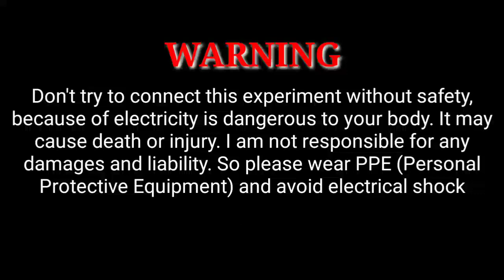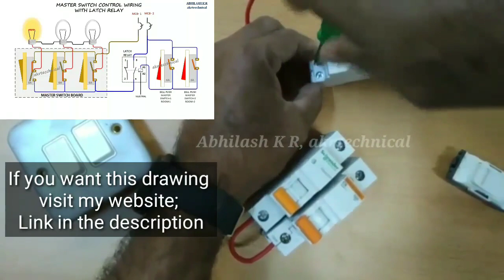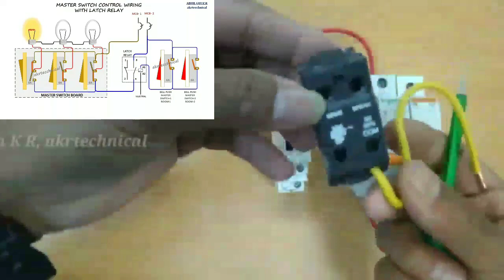How to Connect a Latch Relay for Master Switch Control in House Wiring | Latching Relay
In this video, I explain how to operate a master switch using a Latch Relay.

ഞാൻ ഈ വീഡിയോയിൽ, Latch Relay ഉപയോഗിച്ച് ഒരു മാസ്റ്റർ സ്വിച്ച് എങ്ങനെ പ്രവർത്തിപ്പിക്കാമെന്ന്  വിശദീകരിക്കുന്നു. വീഡിയോ മുഴുവനും കാണുക, പങ്കിടുക, സബ്‌സ്‌ക്രൈബുചെയ്യുക.

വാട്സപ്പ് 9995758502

Hi friends,
I am Abhilash K R, Welcome to our Malayalam Youtube  Channel akrtechnical. In this channel you can learn about more electrical enginnering technology.

Latch relay (Modular Power Contactor )

മുന്നറിയിപ്പ്,
സുരക്ഷയില്ലാതെ ഈ പരീക്ഷണം ബന്ധിപ്പിക്കാൻ ശ്രമിക്കരുത്, കാരണം വൈദ്യുതി നിങ്ങളുടെ ശരീരത്തിന് അപകടകരമാണ്. ഇത് മരണത്തിനോ പരിക്കിനോ കാരണമായേക്കാം. നാശനഷ്ടങ്ങൾക്കും ബാധ്യതകൾക്കും ഞാൻ ഉത്തരവാദിയല്ല. അതിനാൽ ദയവായി പിപിഇ (പേഴ്സണൽ പ്രൊട്ടക്റ്റീവ് എക്യുപ്‌മെന്റ്) ധരിച്ച് വൈദ്യുത ഷോക്ക് ഒഴിവാക്കുക.